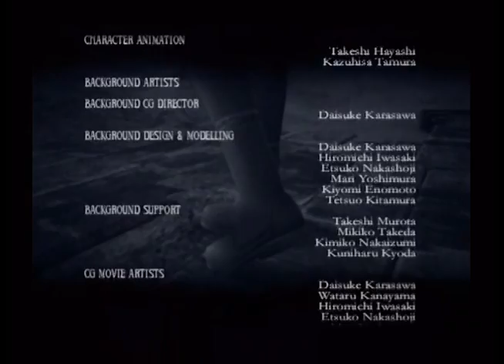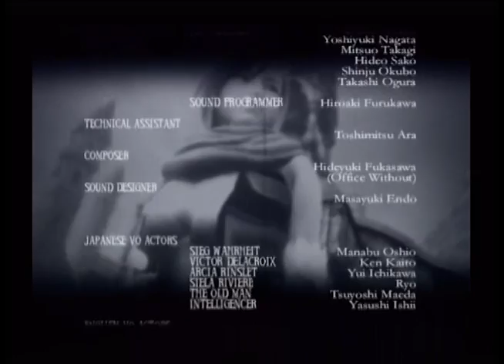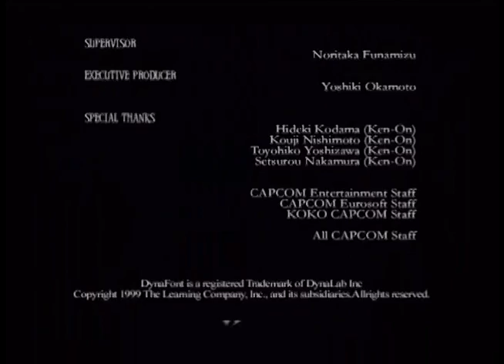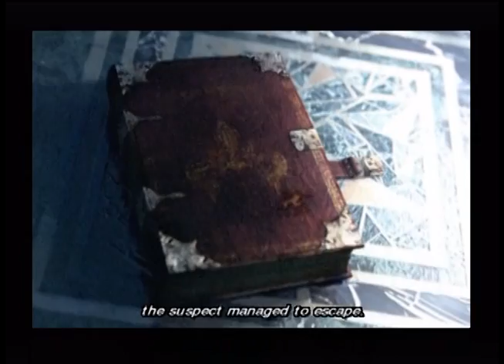Let's Play Chaos Legion - Part 20 - The Final Stage, Ending, and Bonus Features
This is it, the final stage. All that's left is to defeat Delacroix and (spoilers) the other final bosses. The episode contains a lot of story in between brief embarrassingly short fights with the supposed hardest bosses in the game!

After the ending, we look through the bonus features including the movie viewer, a short behind-the-scenes making of the awful ending theme "Fly" as well as a quick look at super mode.

Feel free to tune out after about 17 minutes, but if you want to stick around you can hear David rant about the English language as interpreted through professional foreign barbershop singers, and listen to Jeff rant about subtitles in Japanese animes as well as some trivia about regional drinks bottled by Coca-Cola.

See y'all next game, Legionators.